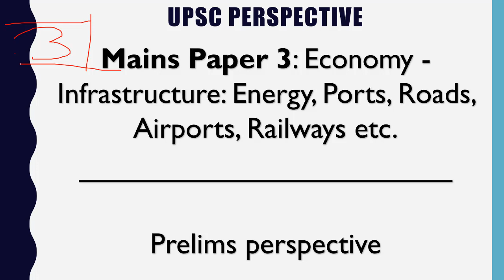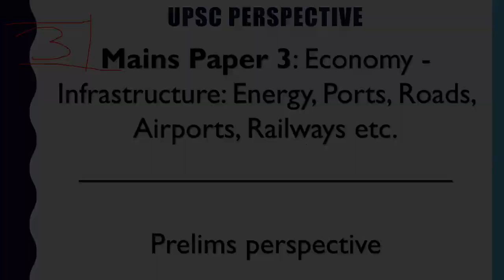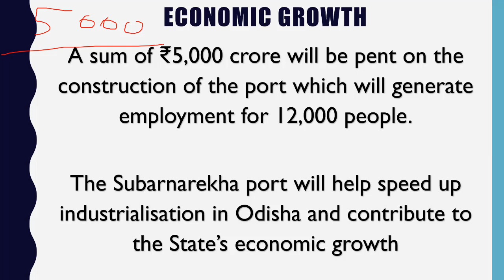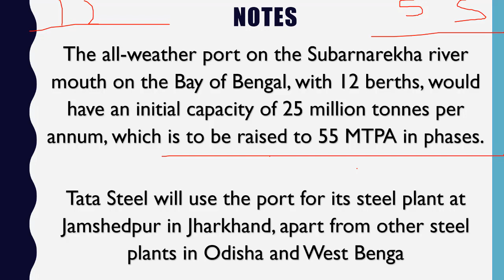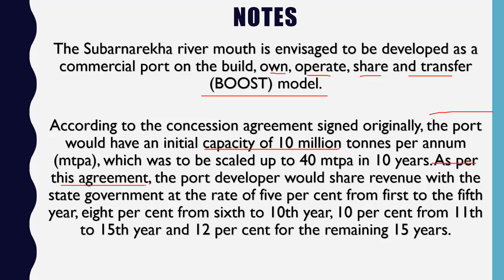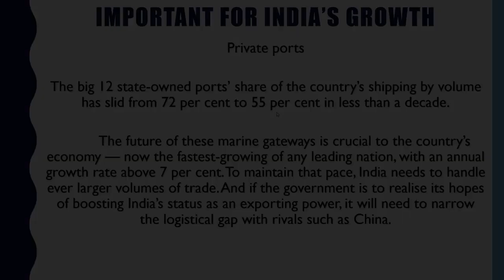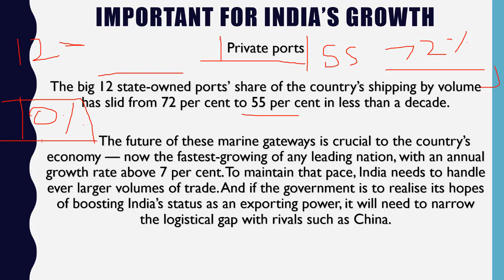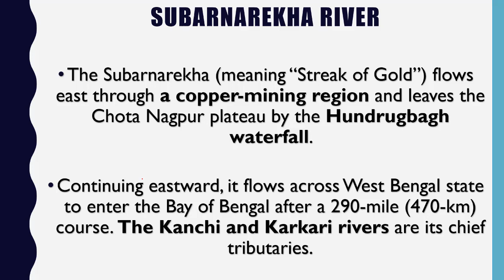Subarnarekha Port of Odisha Rs. 5000 Crore सुवर्णरेखा बंदरगाह Current Affairs 2019